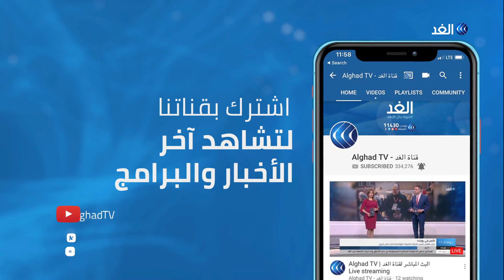رفض المبادرات وتنحي البشير .. مطالب أساسية للقوى السودانية المعارضة بباريس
وفي باريس دعت قوى سودانية معارضة لتنحي البشير وإقامة ترتيبات مرحلة انتقالية وذلك في ختام اجتماع قيادة قوى نداء السودان بالعاصمة الفرنسية باريس .
وأكد الاجتماع رفض مبادرات الحوار التي تطرحتها الحكومة وانسحابها من خارطة الطريق الموقعة قبل ثلاث سنوات في أديس أبابا .